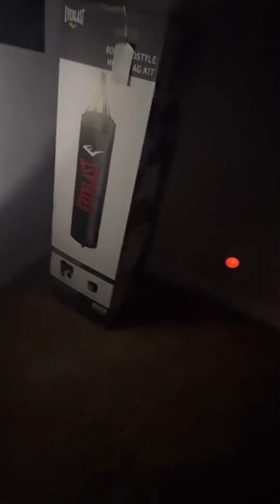Dexter the killer (part 2) (BIG SURPRISE)